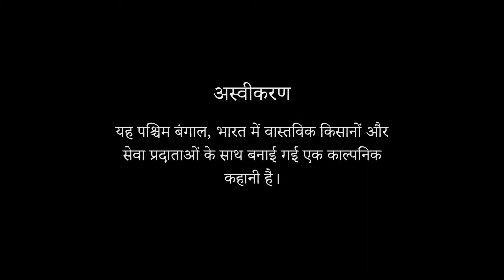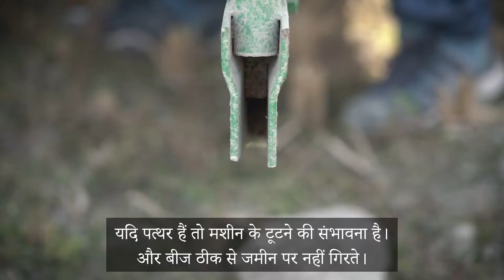(2.1) क्या जीरो टिलेज कर सकते हैं ? (CASI Visual Syllabus) [Hindi]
सभी खेत एक समान नहीं होती, और सभी खेत जीरो टिलेज के लिए उचित नहीं होते । यह वीडियो जीरो टिलेज प्रयोग करने  से पहेले याद रखने वाली चीजों पर जोर देता है ।

यह सी.ऐ.एस.आई दृश्य पाठ्यक्रम आपको संरक्षित खेती आधारित टिकाऊ सघनता के बारे अधिक जानकारी हासिल कर्ने मे मदद करेगा । 'हम कैसे...' नाम की वीडियो शृंखला द्वारा दर्शक यह जानेंगे कि सी.ऐ.एस.आई को सही तरीके से कैसे लागू करें अगर आप एक कृषक हैं या अगर आप एक सेवा प्रदाता हैं । ए.सी.आइ.ए. आर द्वारा वित्त पोषित एस.आर.एफ.एस.आइ परियोजना अन्तरगत निर्मित यह वीडियो शृंखला क्षेत्रीय साझेदारों की मदद से लिखा गया है और पश्चिम बङ्गाल, भारत के असली समुदाय मे फिल्माया गया है । यह वीडियो बङ्गाली, हिन्दी तथा अंग्रेजी भाषाओं मे उपलब्ध हैं । थप जानकारी के लिए